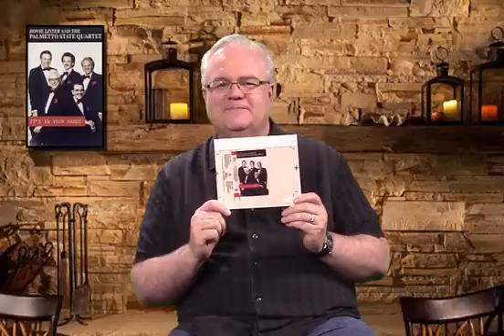Southern Gospel 365 featuring a rare Hovie Lister collectible